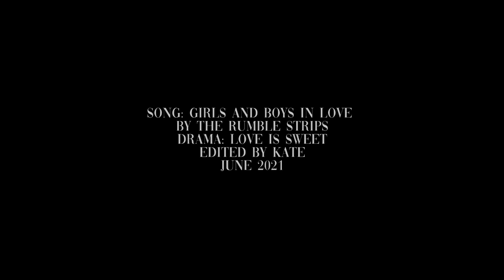plenty | jiang jun + yuan shuai [humor]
*chanting* new drama new drama new drama new drama

to combat the fandom drama, let's bask in the glory of these two's comedic genius! always makes me happy!!

for all my fellow LiS nuts~
I hope y'all enjoy and as always, your comments are super appreciated.

song: at the end of the video
drama: at the end of the video
tracks: 3
software: sony movie studio 16 platinum
coloring: queensofdisaster - strawberry blush (tweaked a little)